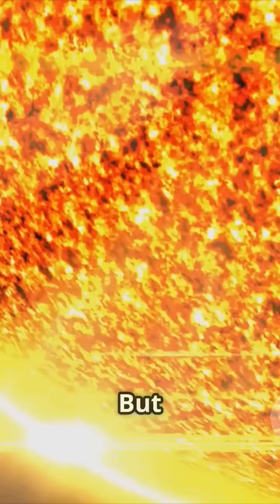What if The Sun Devours Earth😱 space cosmicexploration earth astronomy fypシ゚viral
🔥 The Sun's Fury: Earth's Last Stand 🔥

Prepare to witness the dramatic and gripping narrative of Earth's final moments! 😱  The Sun, in its final stages of life, expands and consumes our planet, leaving nothing but a fiery inferno. 🌋  Witness the escalating heat, the desperate struggle for survival, and the ultimate extinction of all life as the blue marble succumbs to its dying star. 😭 This video explores the finality of the event, the power of nature, and the fragility of life in the face of cosmic forces. 🌎